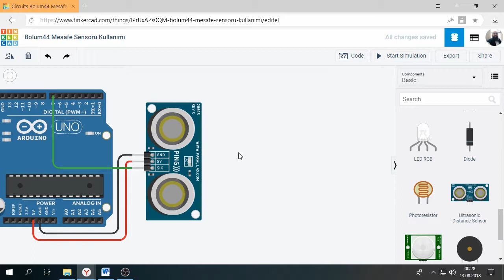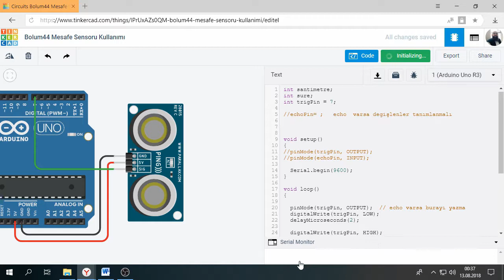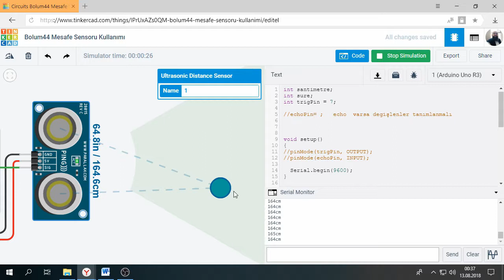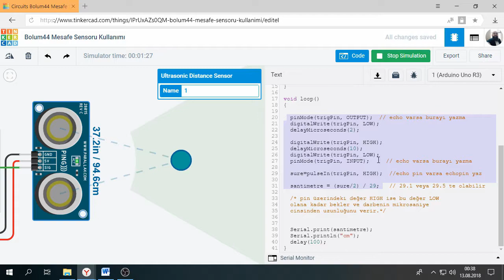Tinkercad ile Arduino Bölüm 44 : Mesafe Sensörü Kullanımı 1 (Üç Bacaklı)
Dikkat : Videomuz da bulunan sensör üç bacaklıdır. Eğer dört bacaklı sensör ile çalışmak isterseniz diğer videomuz mutlaka izleyiniz. Çünkü piyasada satılan mesafe sensörleri dört bacaklıdır.

Kodları mobil uygulamamda bulabilirsiniz.

Google play mobil uygulamam